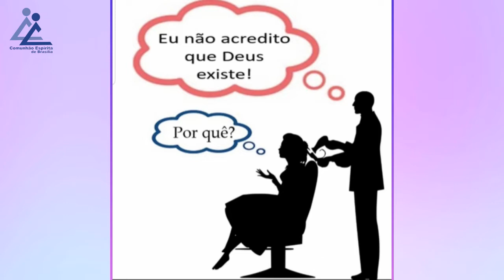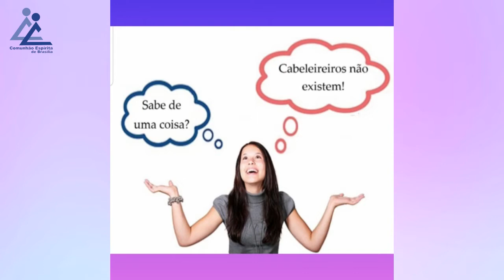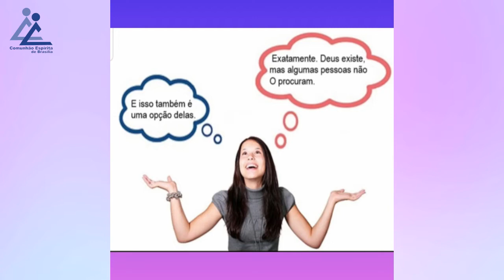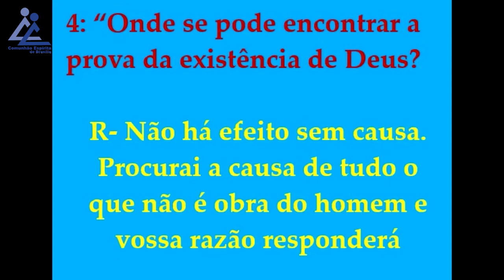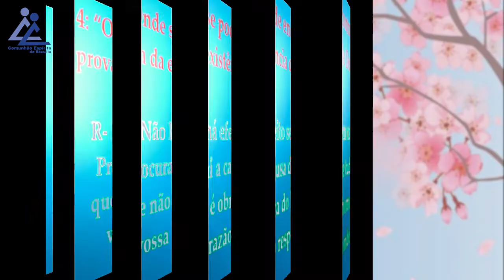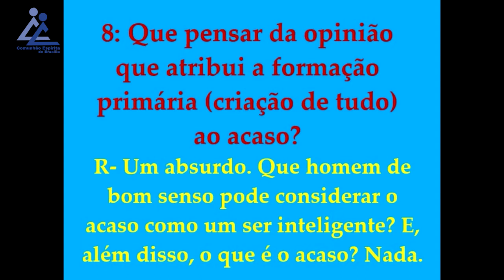PROVAS DA EXISTÊNCIA DE DEUS (EVANGELIZAÇÃO INFANTIL 2020 - 2º CICLO | AULA 1)